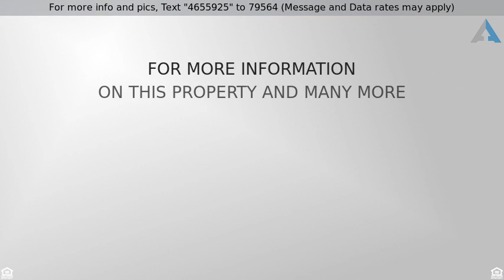Priced at $2,000 - 74105 De Anza Way, , CA 92260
The Property has an enormous backyard with ample r

The Property has an enormous backyard with ample room for a Pool and Spa along with great mountain views. current owner did lots of improvements and upgrades - remodeled bathrooms, new insulation and drywall - upgraded Kitchen with slider drawers and under cabinet wiring. 2 car Garage and extra storage unit in backyard.